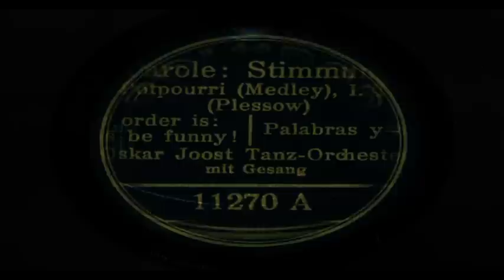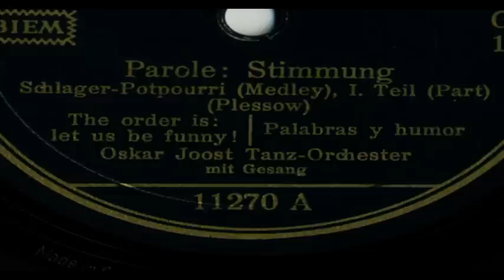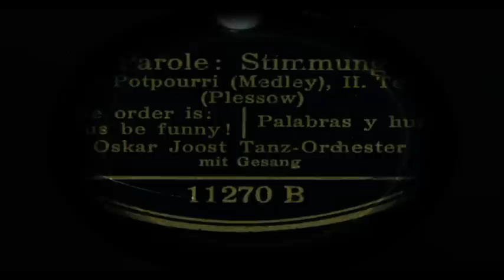Oskar Joost Tanzorch.: Parole Stimmung (1939, Schuricke, Bernauer)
Tanzorchester Oskar JOOST mit Gesang: Rudi Schuricke, Schuricke-Terzett, Luigi Bernauer

PAROLE STIMMUNG I und II
Potpourri von Eric Plessow

Polydor 11270 A/B; 8635 GR9 / 8636 GR9
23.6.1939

Enthaltene Titel:

I.
Mit Musik, da woll'n wir lustig sein
Ich schenk' mein Herz nur dem allein
Spatzenkonzert
Das kannst du nicht ahnen
Ich hab' die schönen Maderln net erfunden
So kann das ruhig weitergeh'n

II.
Ja, der Peter
Hamburg, ahoi
Sing' mir das Lied noch einmal
Kinder, wie die Zeit vergeht
Kornblumenblau
Sonnenschein für alle